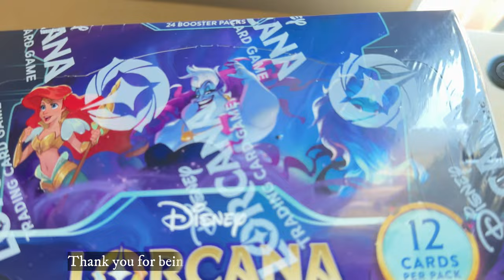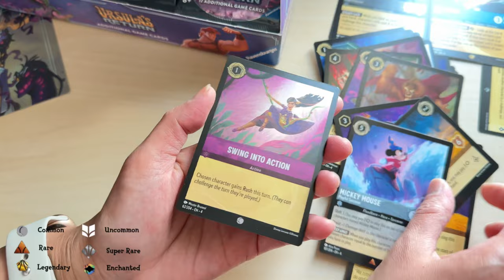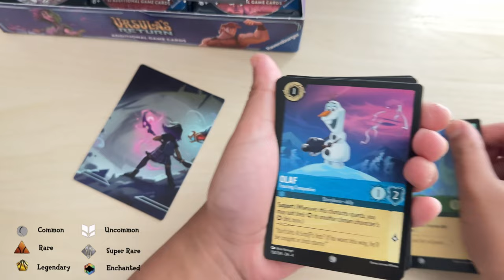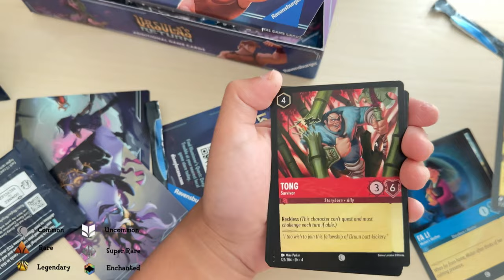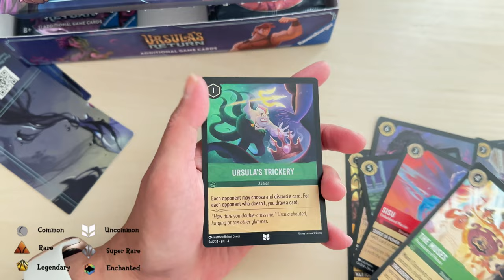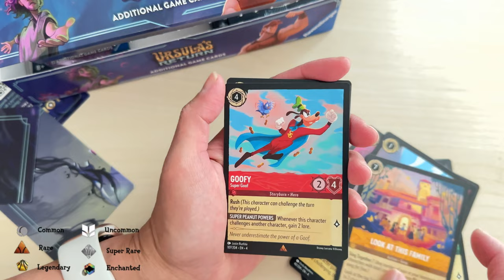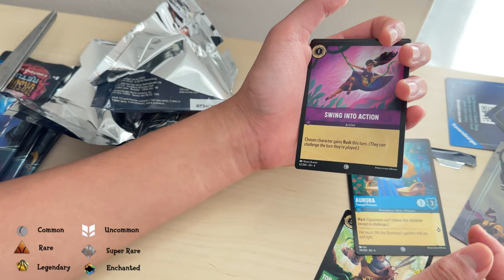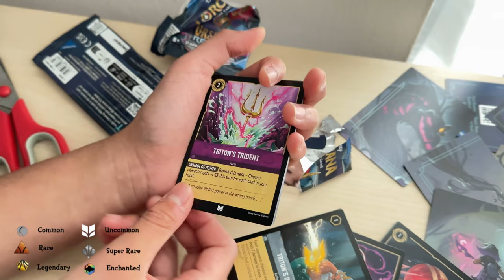Unboxing - Disney Lorcana Trading Card Game by Ravensburger – Ursula's Return – Booster Tray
Get ready to dive into a world of magic and mystery as you unleash new powers, meet familiar faces with a twist, and craft epic adventures. The best part? You won’t know what enchanting surprises await until you crack open each pack!

With a grand total of 288 cards, this booster tray is the ultimate gift for your favorite player or collector. Ready to make your deck legendary? Let’s get unboxing and see what wonders await!

Booster tray includes:

24 booster packs
Each booster pack contains 12 randomized cards